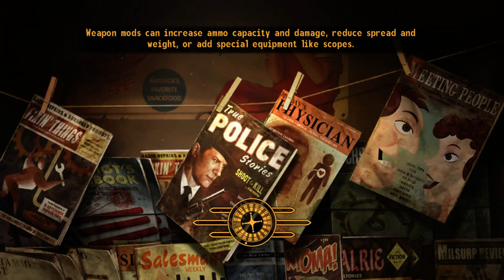Fallout: New Vegas Very Hardcore Mode Ep. 24 - Grandma's Junkyard, Prep for REPCONN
Yo, grandma's squad's cool so ya' better move aside, boi. This my squad, holdin' stacks so high boy. King for a day, yesterday a nobody. Yesterday a nobody. 8)

This is the 24th episode of my New Vegas run.

Heyo' viewers and friends! Welcome back to my New Vegas playthrough on Very Hard + Hardcore mode! I'm unashamed to say that I have quite the experience of playing video games at their hardest difficulties, and I am no stranger to Fallout at its' peak challenge.

But here's the catch. I've been abiding by some self-established rules that I test myself with this game to make matters more interesting to me, and hopefully to you as well! My rules are as they follow:

1.) You must play Fallout / Fallout: New Vegas on Very Hard mode. This ensures your knowledge of the game and how to play around the mechanics, and a simple mistake can cost you dividends in terms of resources.

2.) Enable Hardcore mode from the start, and remain it active. The challenge of the playthrough increases slightly, now that you have to worry about four survival status ailments, and utilize those doctors bags to mend broken limbs! Also, this shuts down the ability to stimpack-spam your way back to full HP! Hah!

3.) Absolutely no dying. To make matters more interesting to the viewer and yourself, the character you will be playing will be standing at a knife's edge, and a fatal error will be your last. You must take caution of your surroundings and plan out your engagements, as each one of them could be your last!

If you are interested, you can also try this out for yourself if you're up to the task, and let me know how it goes! Most importantly, enjoy and try to have a fun time for me, you and everyone!

This character's build is one that I've stuck with for the longest time, and has proven successful to me that matches my playstyle with a bit of personal-character elements. By far a personal favorite of mine.

Hiruru here will be prioritizing one-handed firearms once the build has developed and try to eliminate foes with pistols, one-handed SMG's and even thrown explosives. Sneak attacks are most favorable, but a hailstorm of bullets with maximum movement speed solves dilemma's quickly, should conversation fail.

For those who are curious of my stats in-game, I will always be prioritizing Endurance mostly for the high HP pool, and this playthrough will utilize Luck strictly for the high critical hit chance.

My S.P.E.C.I.A.L stats as of now:

(S)trength 4
(P)erception --- 5
(E)ndurance --- 9
(C)harisma 1
(I)ntelligence -- 6
(A)gility 6
(L)uck 9

My Perks as of now:

Rapid Reload, Educated, The Professional,  Pack Rat, and Run n' Gun.

Most importantly, I thank you, the viewer for stopping by and checking out the video even if you don't end up watching the full length of the film! It means a lot to me as it is, and I promise you that these words aren't hollow.

Peace out,
- Hiruru Wildleaf

I do not claim ownership of the soundtracks and assets that occur during this playthrough. All ownership goes to their respective artists, Bethesda and Obsidian for such a wonderful game.